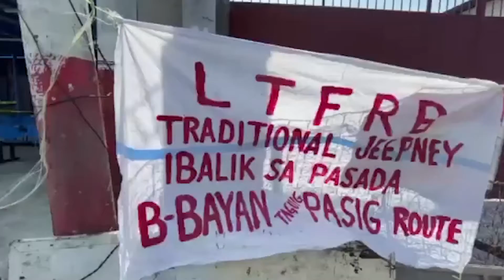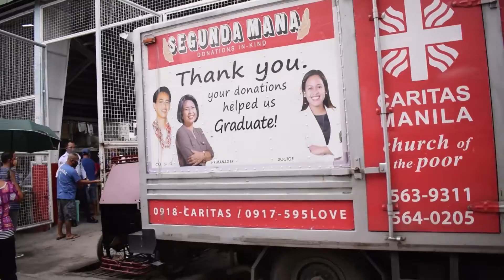SIMBAYANAN RELIEF OPERATIONS FOR JEEPNEY DRIVERS ACTO AT PISTON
RELIEF OPERATIONS FOR JEEPNEY DRIVERS
Ang sektor ng mga jeepney drivers ang isa sa mga matinding naapektuhan at patuloy na nakararanas ng hirap dahil sa krisis na dulot ng pandemya.

Ang Simbayanan, kasama ang Caritas Manila, ay nagpaabot ng mga food packs at bigas sa mahigit 300 drivers ng ACTO at PISTON upang panandaliang maibsan ang kanilang hirap.

Nagpulong na rin ang ACTO, PISTON at SIMBAYANAN para sa mas komprehensibong plano kung paano makakatulong ang Kooperatiba sa hanapbuhay ng mga apektadong mga drivers. Ilan dito ay ang posibilidad ng pag-finance ng Simbayanan sa mga bagong unit ng jeep, scholarship para sa kanilang mga anak, at training para sa iba pang negosyo na kanilang papasukin.